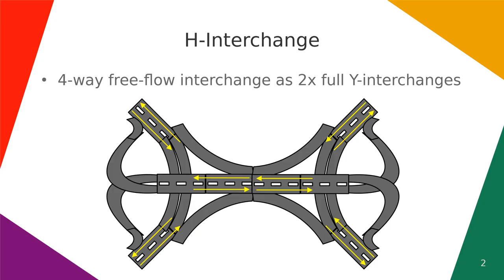H-Interchange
Simple 4-way free-flow high-way interchange.